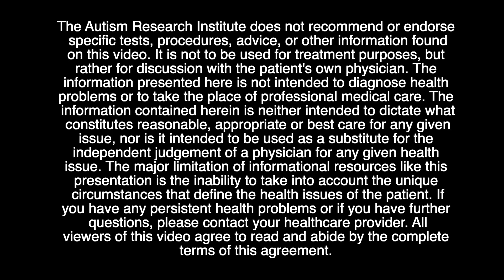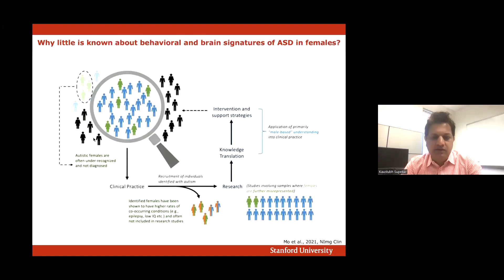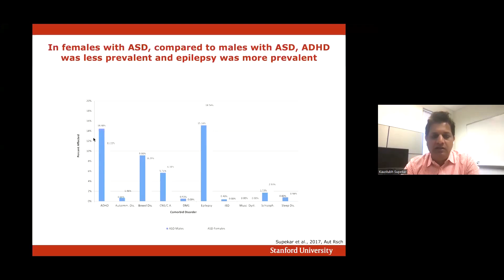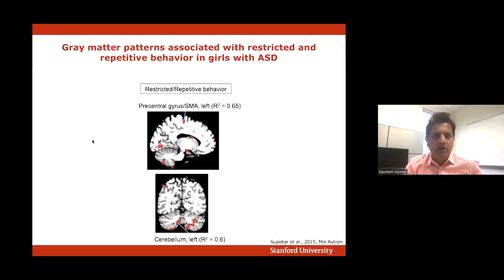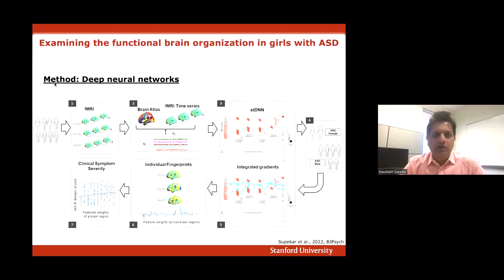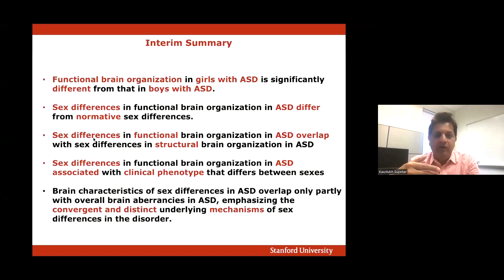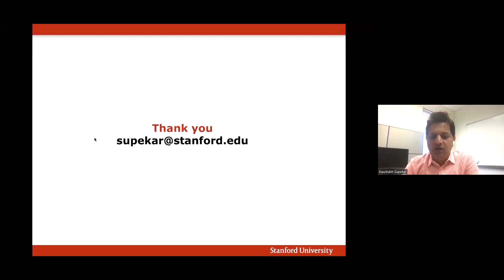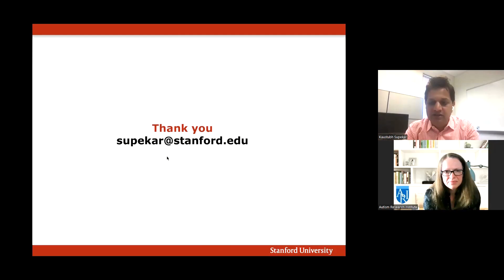Behavioral and Brain Signatures of Autism in Females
Free certificates of participation are available upon successful completion of a brief knowledge quiz

Kaustubh Supekar, PhD, describes recent findings about how girls with autism differ in several brain centers compared with boys with autism.

00:00 - Intro
1:00 – Autism and gender heterogeneity
3:45 – Why are there fewer females with autism?
5:23 – Questions of interest and implications
7:15 – Why we know so little
9:40 – Large-scale science approach
12:40 – Question 1
14:00 – Findings and replication studies
17:25 – Study: Co-occurring conditions
19:10 – Age and gendered socio-ecological effects
19:53 – Interim summary
20:27 – Question 2
23:33 – Findings
25:10 – Study: Correlation of symptom presentation and brain structure
27:04 – Interim summary
29:30 – Question 3
32:00 – Clinical vs functional MRI
36:52 – Findings
37:25 – Major finding: Visual-spatial attention systems
38:15 – Robustness and specificity to autism
40:30 – Study: Functional organization patterns associated with RRB
42:02 – Interim summary
44:40 – Overall summary
46:53 – Limitations and priorities for future research
49:35 – Acknowledgments and Q & A